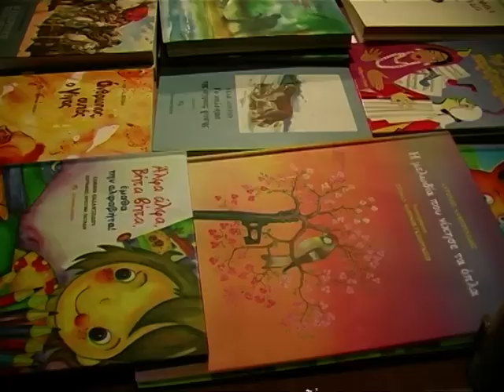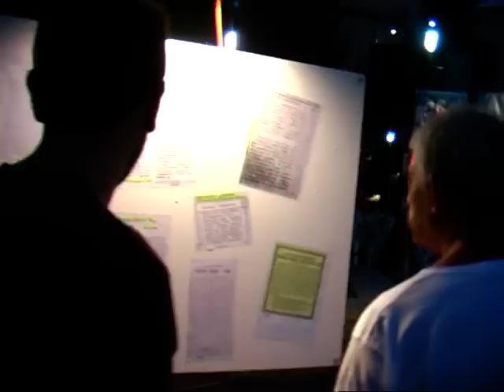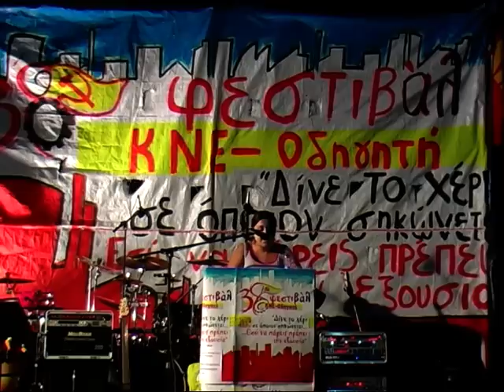Φεστιβάλ ΚΝΕ στο Ναύπλιο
Πολιτική ομιλία για τα προβλήματα της νεολαίας, έκθεση παλιάς ασπρόμαυρης φωτογραφίας, βίντεο και ομιλία για την ιστορία των εργατών της Αργολίδας, βιβλιοπωλείο,παιδότοπος,ζωντανή μουσική από ροκ αλλά και λαϊκό συγκρότημα,γλέντι και χορό, περιελάμβανε η προφεστιβαλική εκδήλωση της ΚΝΕ Ναυπλίου, που πραγματοποιήθηκε στην Πρόνοια, στα πλαίσια του κεντρικού Φεστιβάλ ΚΝΕ- ΟΔΗΓΗΤΗ που θα γίνει το τριήμερο 13-15 Σεπτεμβρίου στο Πάρκο Τρίτση στο Ίλιον της Αθήνας.
Βασική ομιλήτρια της εκδήλωσης- που την παρακολούθησαν πολλοί νεολαίοι της περιοχής- ήταν η Βάσια Κουρλιμπίνη, γραμματέας του Νομαρχιακού Συμβουλίου της ΚΝΕ Αργολίδας.
Αναφερόμενη στο γενικότερο πρόβλημα της ανεργίας στη νεολαία, όπως αυτή εκφράζεται στην περιοχή μας, η κ. Κουρλιμπίνη έφερε ως παράδειγμα τους εκατοντάδες νέους που εργάζονται ανασφάλιστοι και χωρίς συγκεκριμένο ωράριο στα ξενοδοχεατα και τις καφετέριες της περιοχής μας, ανέφερε τους «πρακτικάριους» νεολαίους του ΟΑΕΔ που στο όνομα της κατάρτισης αναγκάζονται να δουλεύουν για 20€ την ημέρα, για τα νέα ζευγάρια που δεν βρίσκουν θέση για τα παιδιά τους στους παιδικούς και βρεφικούς σταθμούς, για τους νέους της περιοχής μας που μεταναστεύουν στο εξωτερικό για να βρουν δουλαιά. «Στόχος των κυβερνήσεων της ΕΕ, των βιομηχάνων και τραπεζιτών, είναι να μάθει η νέα γενια να πουλάει αδιαμαρτύρητα την εργατική της δύναμηόλο και πιο φτηνά, για να πλουτίζουν αυτοί όλο και περισσότερο.
Κάτι ανάλογο επιδιώκουν και για τους μαθητές. Οι μαθητές υποσιτιζόμενοι, χωρίς βιβλία και θέρμανση να μη σηκλώσουν το κεφάλι και διαμαρτυρηθούν. Εμείς ως ΚΝΕ καλούμε όλους τους νέους της περιοχής να έλθουν δίπλα μας, στον δρόμο της αμφισβήτησης και του αγώνα, μαζί με το ΚΚΕ, με οργανωμένη και σωστά προσανατολισμένη πάλη, για να τους ανατρέψουμε και να πάρουμε την υπόθεση στα χέρια μας. Άλλη λύση δεν υπάρχει.» !!